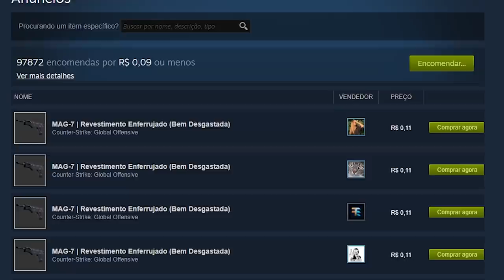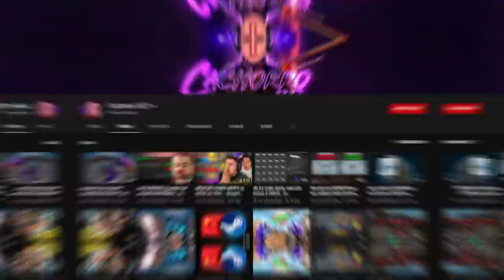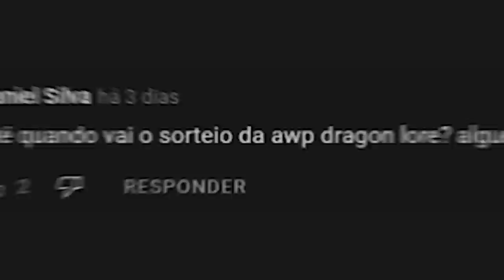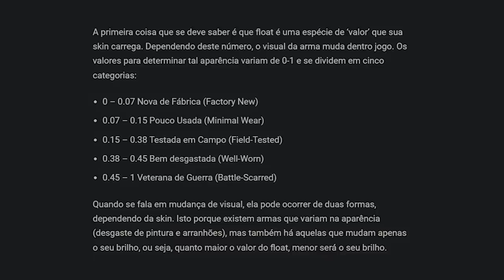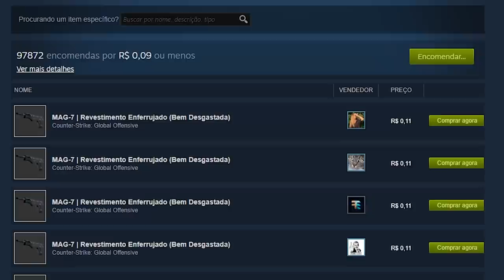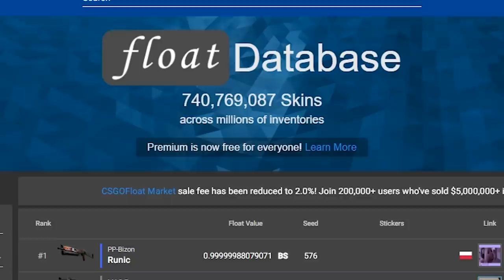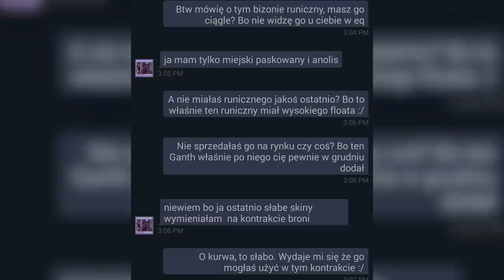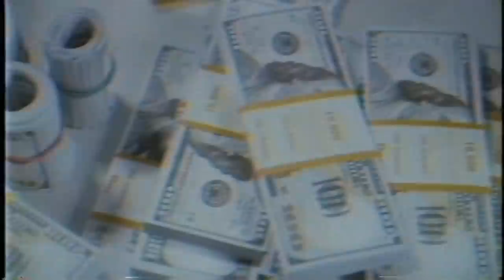não foi acidental... Ele pagou R$20 MIL numa MAG-7 | Rust Coat de 0,09 centavos & dias depois...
Um colecionador comprou uma MAG-7 de 9 centavos por 20 mil reais por ela ter o maior float do mundo, porém, dias depois, algo grave no CS:GO